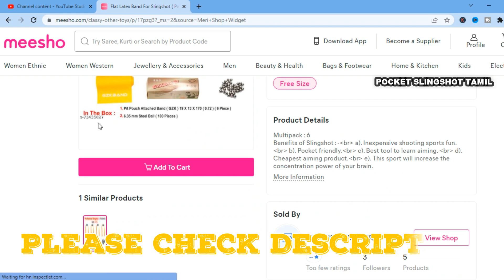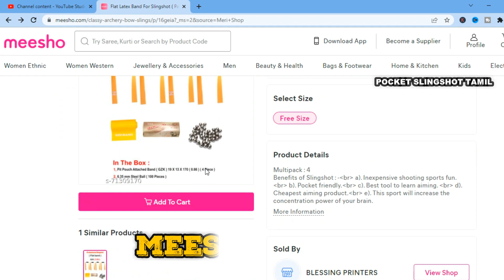₹100 OFF ON YOUR FIRST ORDER | How to Buy Flat Rubber Band From Meesho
🛒 AMAZON LINK
► BowieMall Slingshot with Bands Professional Slingshot

slingshot, slingshot unboxing, slingshot hunting, slingshot vietnam, indian slingshot, slingshot rifle